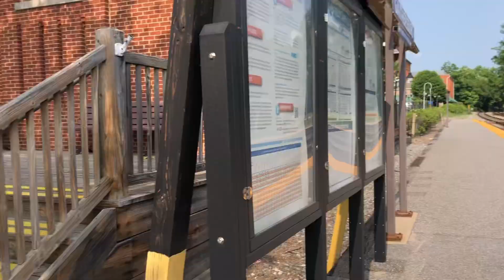AMTK P029 at Gburg